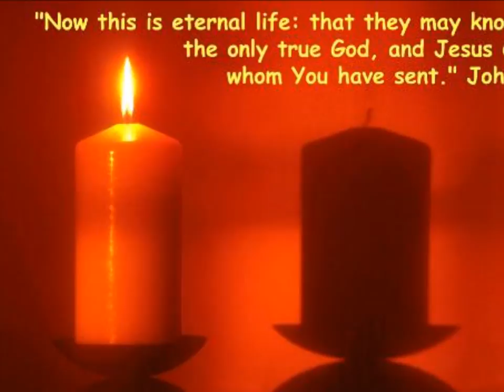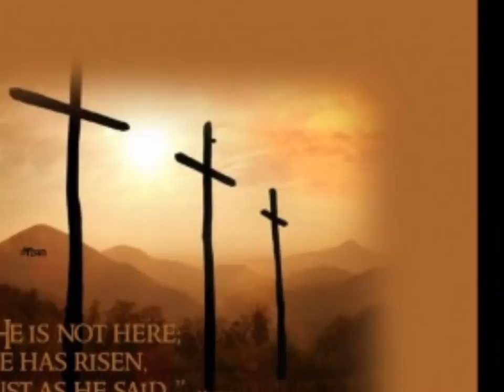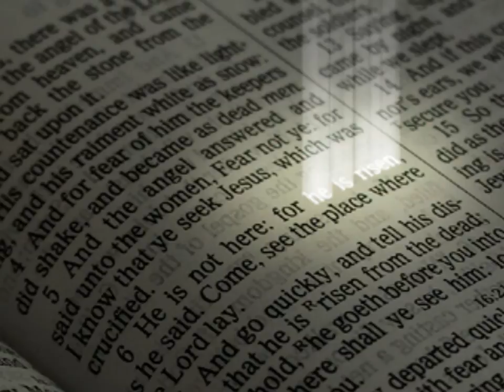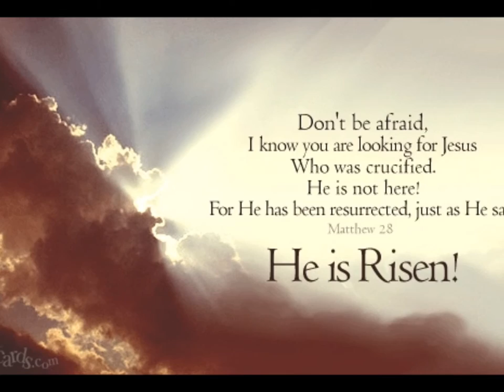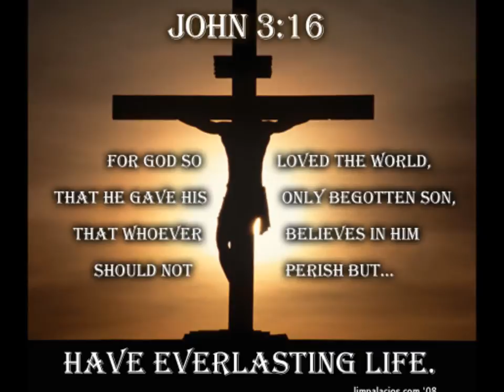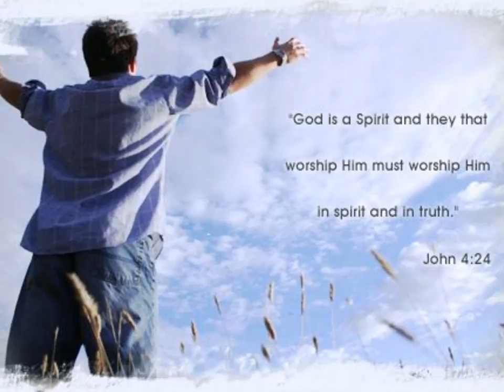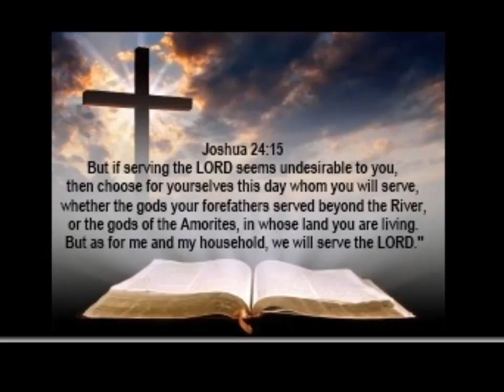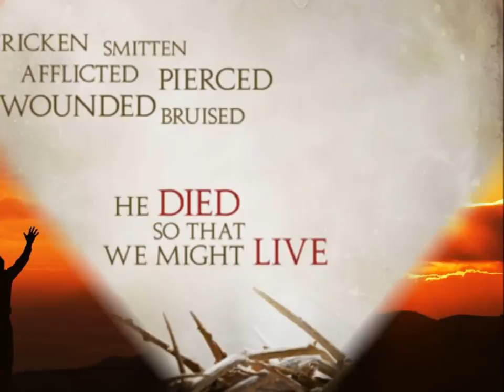Raspberry Jam - Easter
Easter (Poem) by George Herbert (1633)

Rise, heart, thy lord is risen. Sing his praise
Without delays,
Who takes thee by the hand, that thou likewise
With him may'st rise:
That, as his death calcinèd thee to dust,
His life may make thee gold, and, much more, just.
Awake, my lute, and struggle for thy part
With all thy art,
The cross taught all wood to resound his name
Who bore the same.
His stretchèd sinews taught all strings what key
Is best to celebrate this most high day.
Consort, both heart and lute, and twist a song
Pleasant and long;
Or, since all music is but three parts vied
And multiplied
Oh let thy blessèd Spirit bear a part,
And make up our defects with his sweet art.

Easter Lyrics by Herb Grimaud

A frustrated brow
From the lies you create
To deceive yourself
And somehow you rewrote his words
To make yourself whole
She whispers support and I scream judgment,
You see Easter is for me and my plank-eyed soul.
Frustrated is your mind
Scattered are your nerves
It seems easier for him to die
Than for me to forgive your lies